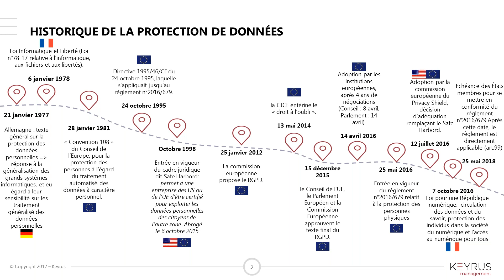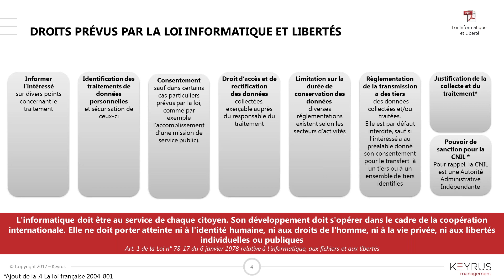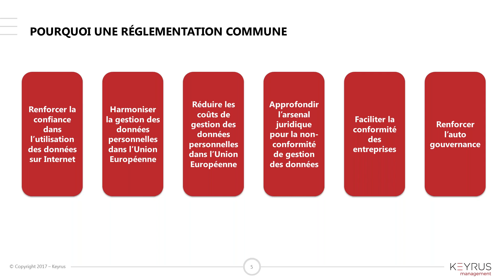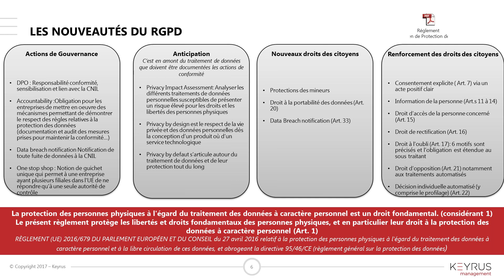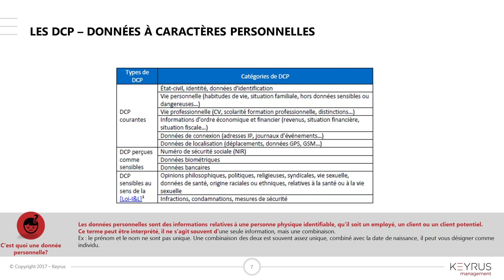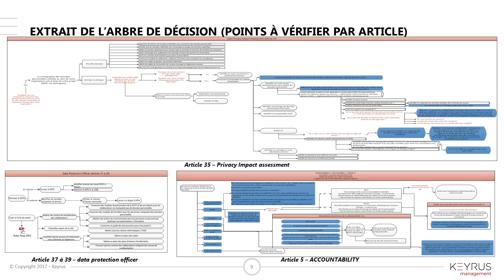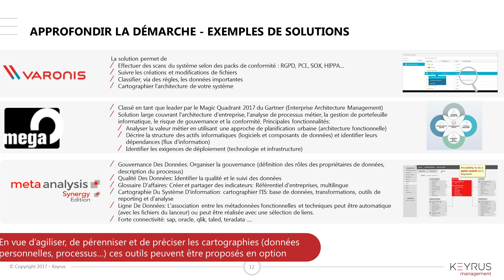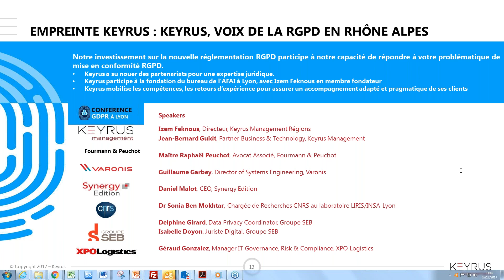Qu'est ce que la GDPR ? Comment vendre l'offre GDPR Keyrus ?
Visionnez la vidéo "Qu'est ce que la GDPR ? Comment vendre l'offre GDPR Keyrus ?".
Speaker : Izem Feknous – Keyrus Management Régions